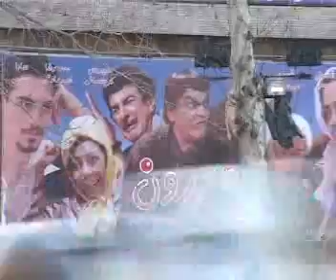Ah.mp4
A musicvideo by Saeid Sharifian Singer Mohammad-Reza Shajarian